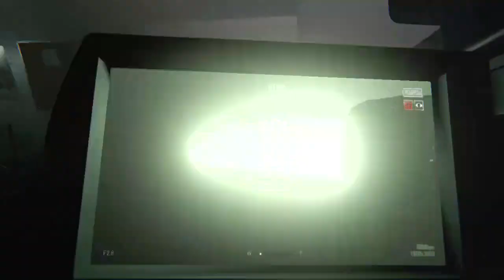#5 曲がり角で待機して出会いを求めるチャーミングおばあ【OUTLAST2】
ヒロインになりたかったのかな？🥺
OUT LAST2 実況プレイ